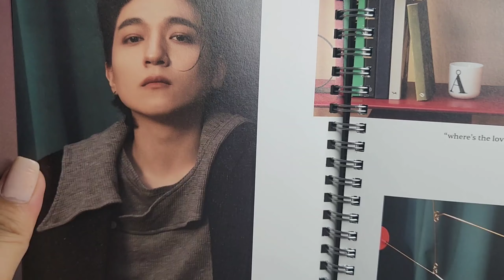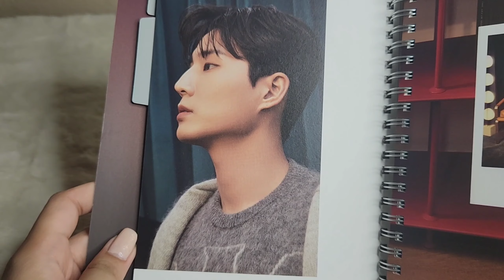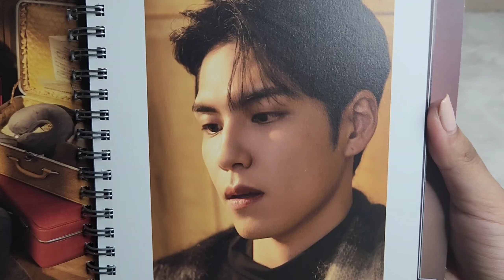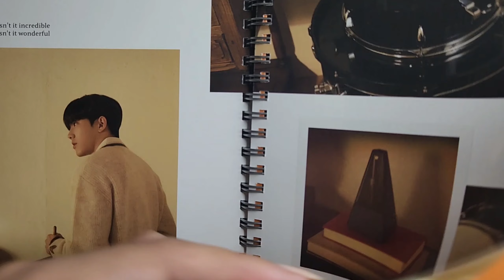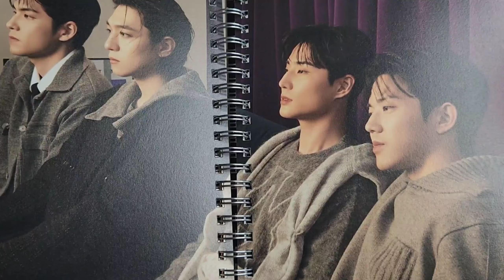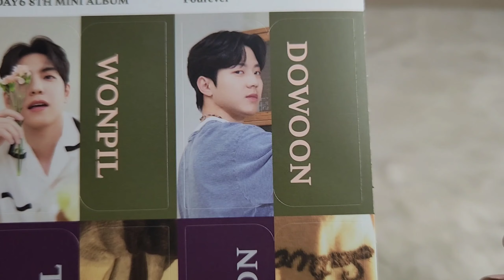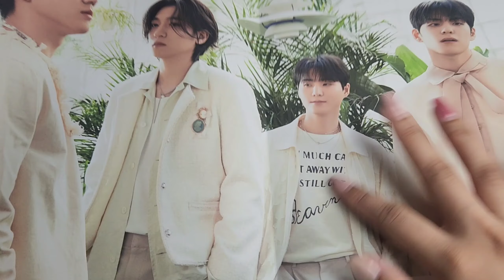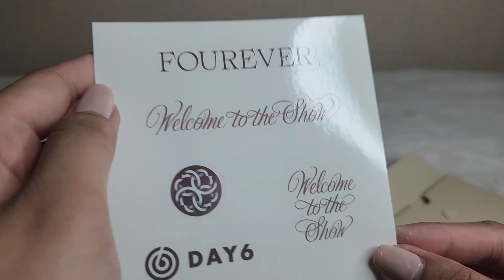Unboxing Vlog: DAY6 8th mini album Fourever Standard Version (Red) with JYP Pre-Order Benefits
Hi~! Here is the unboxing video of the other Standard version and the pre-order benefits that came along with it.

Please don't forget to listen to DAY6's new album ^^

Camera: Samsung S22